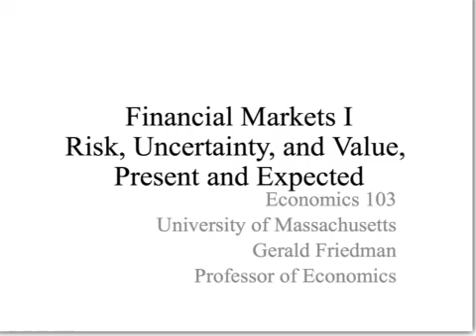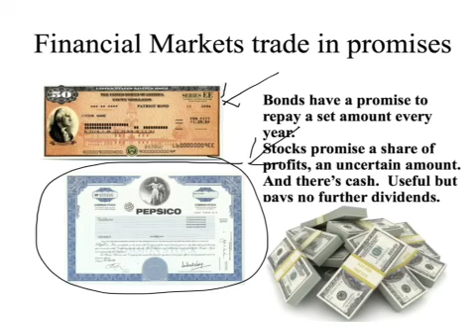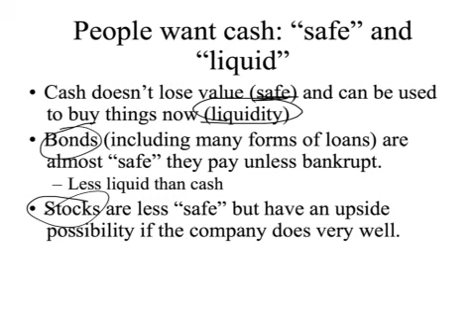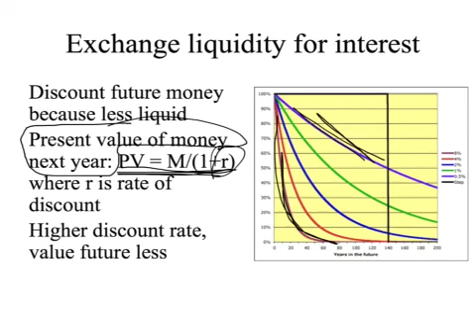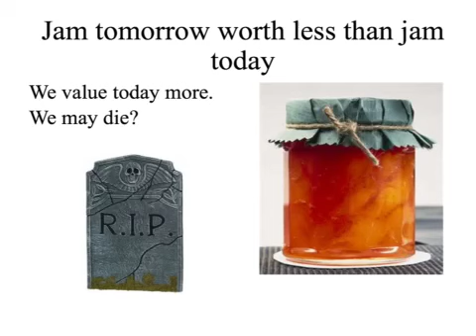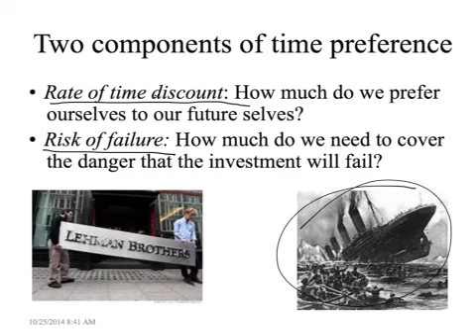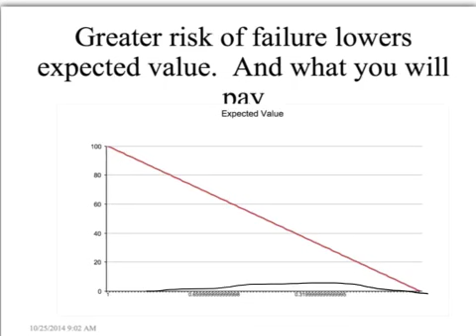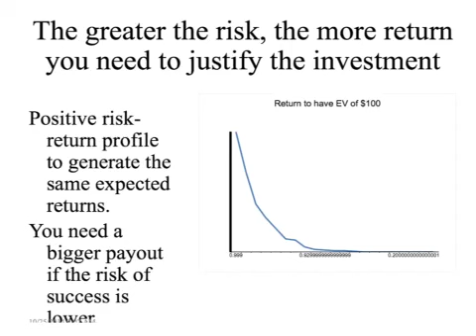Financial Markets: risk, uncertainty, value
For Econ 103